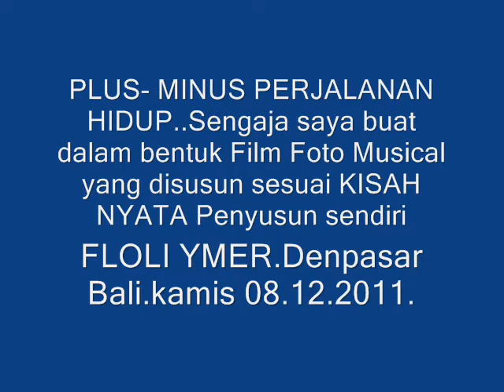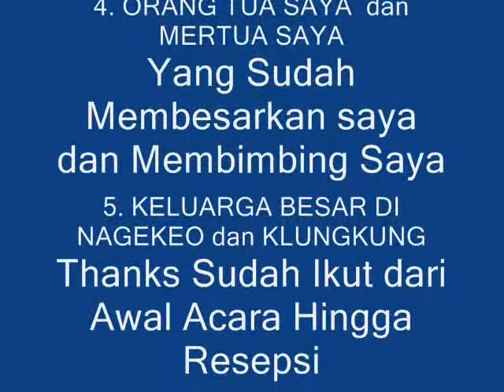PLUS-MINUS PERJALANAN HIDUP '' Floli Ymer''...Floli 1.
DIBUAT DALAM BENTUK FILM FOTO MUSICAL KISAH NYATA PERJALANAN HIDUPKU.. Denpasar Bali. Kamis 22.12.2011. BY FLOLI YMER.